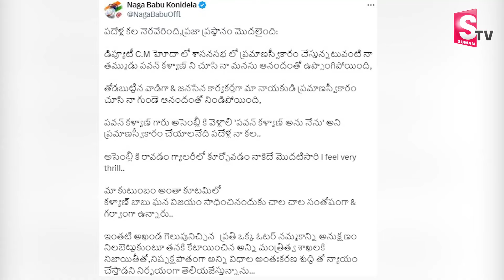అసెంబ్లీ గ్యాలరీ నుండి అన్నయ్య ఆనందం..| AP Assembly Session 2024 | Pawan kalyan oath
Watch►అసెంబ్లీ గ్యాలరీ నుండి అన్నయ్య ఆనందం..| AP Assembly Session 2024 | Pawan kalyan oath